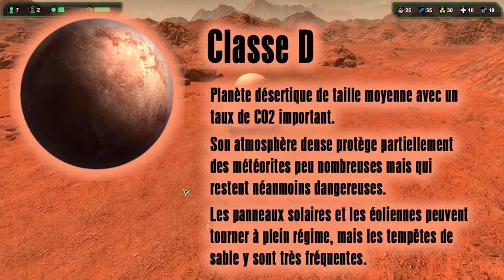Let's play narratif Planetbase - Episode 01 - Atterrissage Mouvementé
Vach'à dit... un bon atterrissage sur Planetbase ne fait pas tout !

Dans ce premier épisode du mon let's play narratif sur le jeu Planetbase, vous allez découvrir qu'il n'est pas chose aisé de bâtir sa propre base extra-terrestre !

Le Projet Survival va t-il prendre forme ? Ou s'éteindre dans l’œuf ?

Yume Sun nous offre une bonne petite musique pour le générique "Vach'à dit". Il a vraiment du talent le bougre !

Et bien entendu, vous pouvez toujours écoutez l'ensemble de son oeuvre (et les futures) en suivant le lien

J'espère que le résultat vous plaira, et n'hésitez pas à donner votre avis en commentaire, à liker et partager la vidéo !